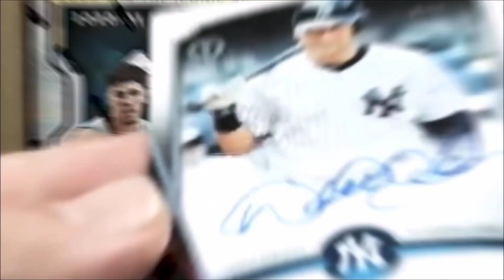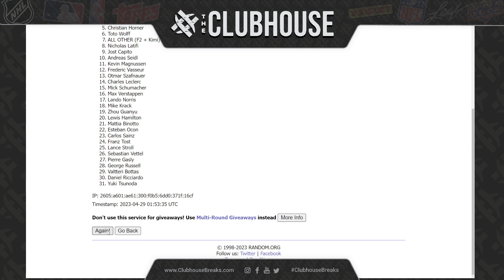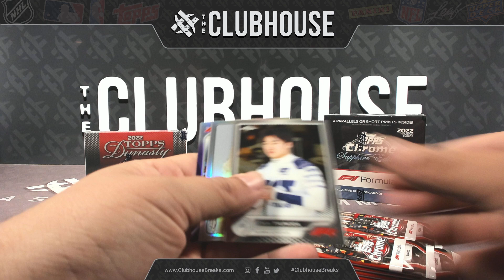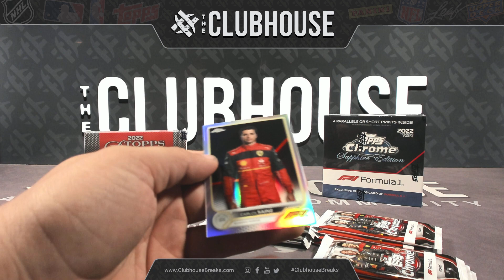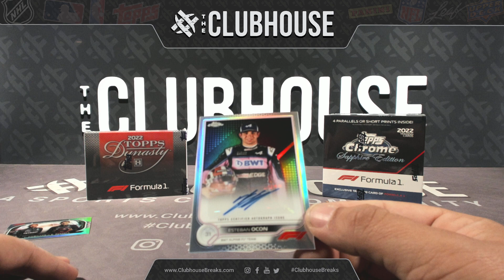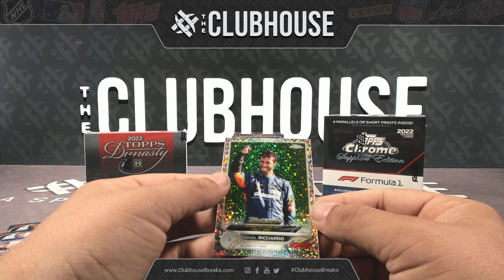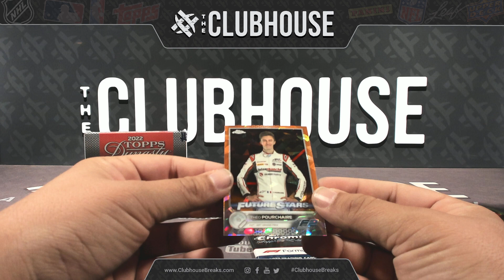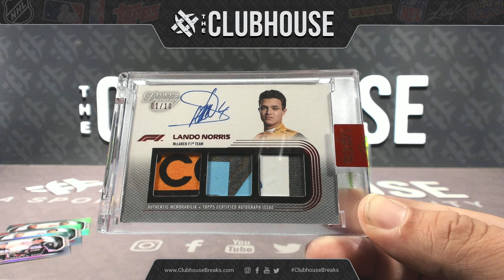2022 Topps Formula 1 Dynasty, Sapphire & Hobby RANDOM DRIVER Group Break #9809